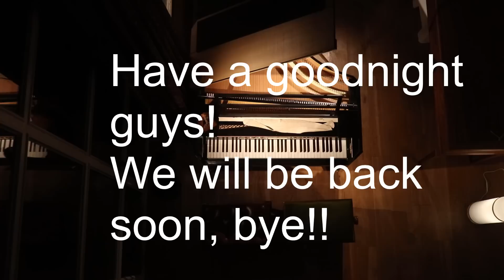Beethoven: Symphony Nr.8 - Czerny Transcription - Historical Tempo Reconstruction -W.Winters/A.Sanna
Beethoven's symphony n.8 op.93 is perhaps one of the most underrated of the nine he composed. Yet, this one represents one of the most important pieces of the puzzle in the tempo research. And, it had another surprise for us...(Read further below)

00:00 - Allegro vivace e con brio (H.=69)
12:47 - Allegretto scherzando (8th=88)
19:27 - Tempo di menuetto (q=126)
27:38 - Allegro vivace (W=84)

Metronome numbers are by Beethoven in WBMP (Whole Beat Metronome Practice). Not sure what that is about? Clickhere
📩One weekly mail in your mailbox?

Most of you probably know about the story of the second movement of this symphony, where Beethoven uses a theme that is borrowed from the famous "Maelzel's Canon". This canon "Ta ta ta... Lieber Maelzel," WoO 162 supposedly was improvised by the composer as an homage to the inventor of the metronome. In fact, the second movement itself is often considered as a parody of the metronome.
If you are not new to this channel, you probably know that in January, Wim made a video on the canon, since the explanation of the metronome 'joke' as Schindler describes, implicitly leads to a whole beat reading. In a way it is the only source you need (and the first answer you'd give to the 'there-is-not-a-single-proof-people :-) ).

Schindler describes the "Ta" that correspond to the 16th notes in the canon as the ticks of the metronome, yet the tempo indication is 8th=72, which means that there are, at minimum, two ticks per 8th note. Does this ring a bell to you? Yes, indeed! That is what the whole-beat metronome theory is about. Instead of counting one tick per note notated in the metronome mark, you count two, like you would with your hand. When you have down-up-down-up, you don't count "1-2-3-4", but "1-and-2-and-(3-and-4-and...)".

But the best surprise that this symphony had for Wim and me was in the fourth movement.
On June 4th, when I was still in Berlin and I was about to go to Wim's to record two weeks later, I opened for the first time the score of the last movement and...I immediately took my phone and texted him:

A: Did you have a look to the last movement of the 8th?
W: I'll do it now!
A: Good luck!

(few minutes later)

W: Okaaaaaaaay.
A: It's almost unplayable in whole beat. Let me know when you open the score
W: I have
A: Let me know when you close it too
W: Do you think people would miss that movement?
A: LOOOL
W: 8.4 notes per second, we will make it work!
A: Yeah but we have to start practicing seriously NOW!
W: Really? No sight reading this time?
A: I am not going to risk
W: No chance it could be half note 84? Seriously!
A: You wish! I am sorry. What should we do?
W: Best option is to get drunk, then change the symphony!
A: Do we have any other option?
W: We change composer! 2nd option: extensive editing!

Yeah I know, this is how serious we are behind the scenes!

However, this has been one of the most fun recordings we had so far. Very often you hear people saying "Well but with WBMP there is basically nothing that sounds fast!" Here you will listen in full extent to the implication of the WBMP and you will realize immediately why this is the only solution to all those metronome numbers that simply are so fast, at best, when not unplayable!

Wait for this one!

Alberto